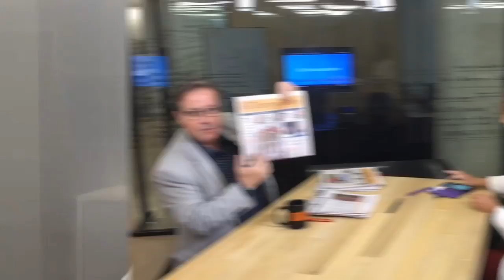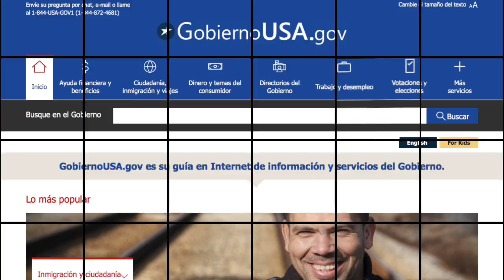Leilani Martínez de GobiernoUSA.gov -El Tiempo Latino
Leilani Martínez gerente de mercadeo de GobiernoUSA.gov habla con Alberto Avendaño, director de El Tiempo Latino, la publicación de The Washington Post.